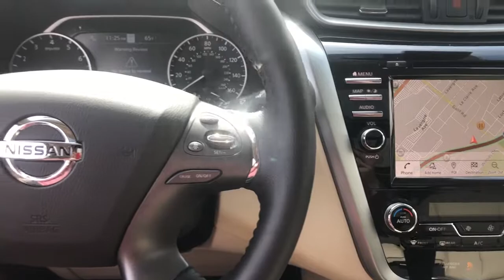2021 Nissan Murano Skokie, Niles, Glenview,Morton Grove, Chicagoland area, IL N10960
2021 Nissan Murano available in Skokie, Illinois at Martin Nissan. Servicing the Niles, Glenview,Morton Grove, Chicagoland, IL  area.

Martin Nissan
5240 Golf Road

Home of the Lifetime Oil Change and Tire Rotation Program. Call today for details. This Nissan includes: [B94] REAR BUMPER PROTECTOR (PIO) [J01] SL MOONROOF PACKAGE Panoramic Roof Generic Sun/Moonroof Sun/Moonroof [L92] CARPETED FLOOR MATS Floor Mats [C03] 50 STATE EMISSIONS [N10] ILLUMINATED KICK PLATES [B92] SPLASH GUARDS (PIO) *Note - For third party subscriptions or services, please contact the dealer for more information.* Want more room? Want more style? This Nissan Murano SL is the vehicle for you. Today's luxury vehicle is not just about opulence. It's about a perfect balance of performance, comfort and attention to detail. This 2021 Nissan Murano SL is the perfect example of the modern luxury. Comfort. Performance. Safety. Enjoy all three with this well-appointed AWD 2021 Nissan.
Window Grid And Roof Mount Diversity Antenna,Digital Signal Processor,Radio: AM/FM/CD/MP3/WMA Audio System -inc: Bose premium audio system w/11 speakers plus dual driver subwoofer, NissanConnect w/navigation featuring Apple CarPlay and Android Auto, Nissan door to door navigation w/3D building graphics and satellite imagery, connected navigation features including online POI search, door-to-door and online premium traffic information, SiriusXM Travel Link (weather, fuel prices, movie listings, stock info, sports and parking), SiriusXM Traffic, auxiliary audio input jack, SiriusXM satellite radio, A-IVI 8 display, 2 front illuminated USB connection ports (1 type-A, 1 type-C) for iPod interface and other compatible devices, Bluetooth hands-free phone system, streaming audio via Bluetooth, hands-free text-messaging assistant, Siri Eyes Free and 2 rear illuminated USB charge ports (1 type-A, 1 type-C),Regular Amplifier,2 LCD Monitors In The Front,Radio w/Seek-Scan, Clock, Speed Compensated Volume Control, Steering Wheel Controls and Radio Data System,Body-Colored Front Bumper w/Chrome Bumper Insert,Auto On/Off Projector Beam Led Low/High Beam Daytime Running Auto High-Beam Headlamps w/Delay-Off,Liftgate Rear Cargo Access,Fully Galvanized Steel Panels,LED Brakelights,Chrome Door Handles,Roof Rack Rails Only,Front Fog Lamps,Wheels: 20 Machined Aluminum-Alloy,Black Grille w/Chrome Surround,Body-Colored Rear Bumper w/Black Rub Strip/Fascia Accent and Chrome Bumper Insert,Tailgate/Rear Door Lock Included w/Power Door Locks,Fixed Rear Window w/Fixed Interval Wiper and Defroster,Clearcoat Paint,Compact Spare Tire Mounted Inside Under Cargo,Chrome Bodyside Insert, Black Bodyside Cladding and Black Wheel Well Trim,Chrome Side Windows Trim, Black Front Windshield Trim and Black Rear Window Trim,Steel Spare Wheel,Body-Colored Power Side Mirrors w/Manual Folding and Turn Signal Indicator,Tires: 235/55R20 AS,Lip Spoiler,Deep Tinted Glass,Speed Sensitive Variable Intermittent Wipers,Proximity Key For Doors And Push Button Start,Rear Cupholder,Fade-To-Off Interior Lighting,FOB Controls -inc: Windows and Remote Engine Start,Full Floor Console w/Covered Storage, Mini Overhead Console w/Storage and 3 12V DC Power Outlets,Heated Front Bucket Seats -inc: driver's seat position memory, 10-way power driver's seat including 2-way lumbar support and 4-way power front passenger's seat,Power 1st Row Windows w/Driver And Passenger 1-Touch Up/Down,Power Rear Windows and Fixed 3rd Row Windows,Cargo Area Concealed Storage,Day-Night Auto-Dimming Rearview Mirror,Gauges -inc: Speedometer, Odometer, Engine Coolant Temp, Tachometer, Trip Odometer and Trip Computer,Engine Immobilizer,Perimeter Alarm,Passenger Seat,Leatherette Door Trim Insert,Full Carpet Floor Covering,Valet Function,Heated Leather/Metal-Look Steering Wheel,Manual Adjustable Front Head Restraints and Manual Adjustable Rear Head Restraints,Driver / Passenger And Rear Door Bins,Front And Rear Map Lights,Front Center Armrest and Rear Center Armrest w/Storage,2 Seatback Storage Pockets,Trunk/Hatch Auto-Latch,Front Cupholder,8-Way Driver Seat,Dual Zone Front Automatic Air Conditioning,Full Cloth Headliner,Carpet Floor Trim,60-40 Folding Bench Front Facing Manual Reclining Fold Forward Seatback Rear Seat,Delayed Accessory Power,Driver And Passenger Visor Vanity Mirrors w/Driver And Passenger Illumination, Driver And Passenger Auxiliary Mirror,Analog Appearance,3 12V DC Power Outlets,Distance Pacing,Cargo Space Lights,Leather/Chrome Gear Shifter Material,Seats w/Leatherette Back Material,Remote Keyless Entry w/Integrated Key Transmitter, 2 Door Curb/Courtesy, Illuminated Entry, Illuminated Ignition Switch and Panic Button,Manual Tilt/Telescoping St